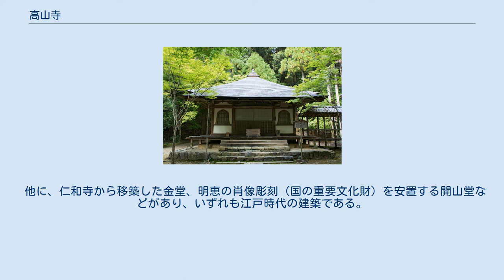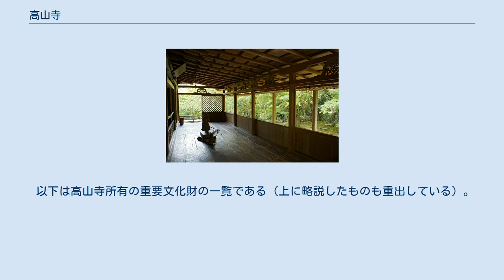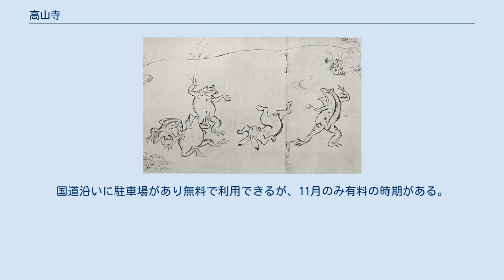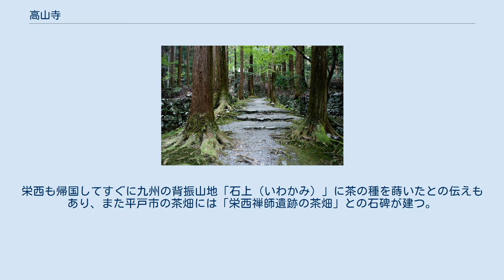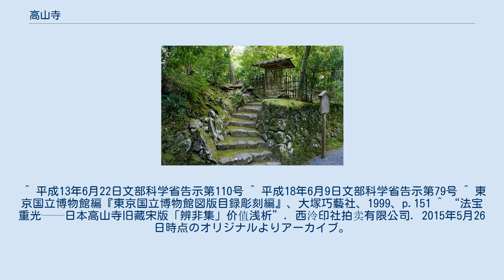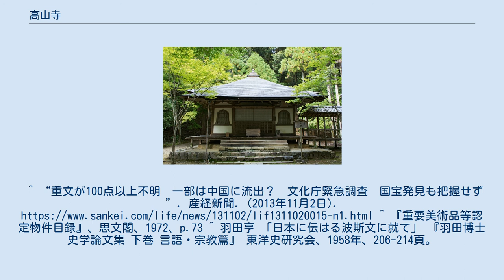高山寺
境内風景 鳥獣人物戯画（国宝、甲巻部分）兎と蛙の相撲の場面 高山寺（こうざんじ、こうさんじ）は、京都市右京区梅ヶ畑栂尾町（とがのおちょう）にある寺院。
栂尾は京都市街北西の山中に位置する。
高山寺は山号を栂尾山と称し、宗派は真言宗系の単立である。
創建は奈良時代と伝えるが、実質的な開基（創立者）は、鎌倉時代の明恵である。
もともとここにあった神護寺の子院が荒廃した跡に神護寺の文覚の弟子であった明恵が入り寺としたものである。
「鳥獣人物戯画」をはじめ、絵画、典籍、文書など、多くの文化財を伝える寺院として知られる。
境内が国の史跡に指定されており、「古都京都の文化財」として世界遺産に登録されている。
 高山寺のある栂尾は、紅葉の名所として知られる高雄山神護寺からさらに奥に入った山中に位置し、古代より山岳修行の適地として、小寺院が営まれていたようである。
今の高山寺の地には、奈良時代から「度賀尾寺」「都賀尾坊」などと称される寺院があり、宝亀5年（774年）、光仁天皇の勅願で建立されたとの伝えもあるが、当時の実態は明らかでない。
平安時代には、近隣の神護寺の別院とされ、神護寺十無尽院（じゅうむじんいん）と称されていた。
これは、神護寺本寺から離れた、隠棲修行の場所であったらしい。
 高山寺の中興の祖であり、実質的な開基とされるのは、鎌倉時代の華厳宗の僧、明恵である。
明恵房高弁（1173－1232）は承安3年（1173年）、紀伊国有田郡（現在の和歌山県有田川町）で生まれた。
父は平重国という武士であり、母は紀州の豪族湯浅家の娘であった。
幼時に両親を亡くした明恵は、9歳で生家を離れ、母方の叔父に当たる神護寺の僧・上覚（1147－1226）のもとで仏門に入った。
 明恵は、法然の唱えた「専修念仏」の思想を痛烈に批判し、華厳宗の復興に努めた。
「専修念仏」とは、仏法が衰えた「末法」の時代には、人は菩提心（さとり）によって救われることはなく、念仏以外の方法で極楽往生することはできないという主張であり、これは菩提心や戒律を重視する明恵の思想とは相反するものであった。
ただし、明恵はこうした批判をしたにも関わらず、法然その人とは終生交誼を絶やすことはなかった。
 明恵は建永元年（1206年）、34歳の時に後鳥羽上皇から栂尾の地を与えられ、また寺名のもとになった「日出先照高山之寺」の額を下賜された。
この時が現・高山寺の創立と見なされている。
「日出先照高山」（日、出でて、まず高き山を照らす）とは、「華厳経」の中の句で、「朝日が昇って、真っ先に照らされるのは高い山の頂上だ」という意味であり、そのように光り輝く寺院であれとの意が込められている。
高山寺は中世以降、たびたびの戦乱や火災で焼失し、鎌倉時代の建物は石水院を残すのみとなっている。
 1966年、仁和寺当局による双ヶ丘売却に抗議し、真言宗御室派から離脱し、真言宗系単立寺院となった。
 建永元年の中興から20数年を経た寛喜2年（1230年）に作成された高山寺境内の絵図（重文、神護寺蔵）が現存しており、当時の様子が具体的にわかる点で貴重である。
それによると、当時の高山寺には、大門、金堂、三重塔、阿弥陀堂、羅漢堂、鐘楼、経蔵、鎮守社などがあったことが知られるが、このうち、当時「経蔵」と呼ばれた建物が「石水院」として現存するほかは、ことごとく失われている。
石水院から開山堂に至る道の両側に残る石垣は、かつての諸堂や塔頭を偲ばせている。
 石水院（国宝）－鎌倉時代の建築。
入母屋造、杮（こけら）葺き。
後鳥羽上皇の学問所を下賜されたものと伝え、明恵の住房跡とも伝える。
外観は住宅風だが、本来は経蔵として造られた建物を改造したものと見られる。
もともとは金堂の右後方に残る石段の上に建っていたが、明治22年(1889年)に現在地に移築したものである。
 他に、仁和寺から移築した金堂、明恵の肖像彫刻（国の重要文化財）を安置する開山堂などがあり、いずれも江戸時代の建築である。
遺香庵には小川治兵衛が1931年に作した茶庭（遺香庵庭園）があり、市の文化財として保存されている。
また境内には茶園があり、明恵が、鎌倉時代初期に臨済宗の開祖栄西から茶の種を貰い植えたという伝承に基づき「日本最古の茶園」の石碑が建つ。
 この地で栽培さ...